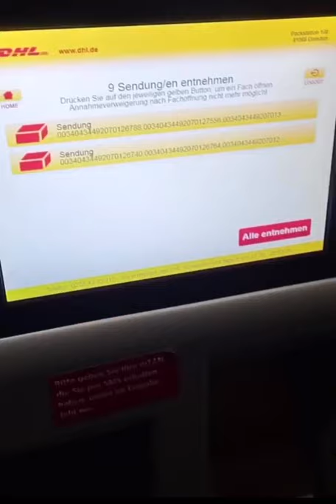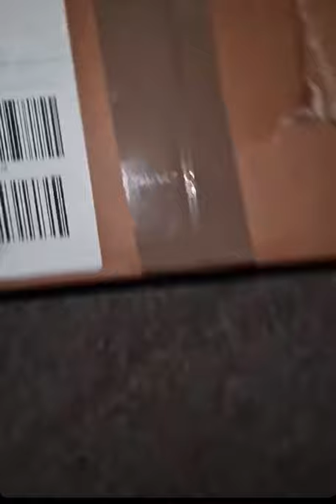HERR ERDFERKEL HOLT UNMENGEN AN GRUNDGESETZEN AB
David „ERDFERKEL“ Paul